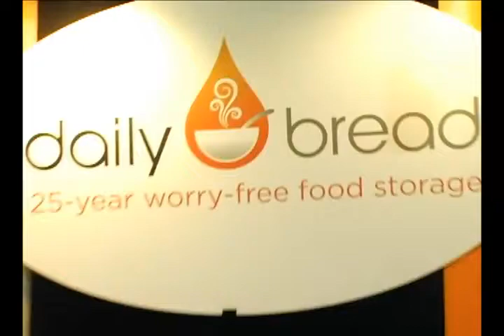Daily Bread Food Storage at The Self Reliance Expo